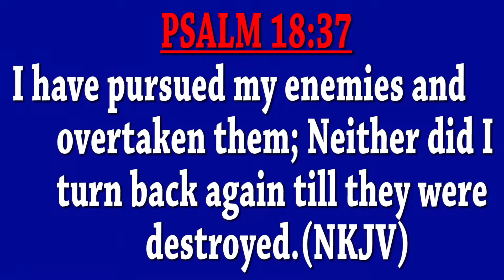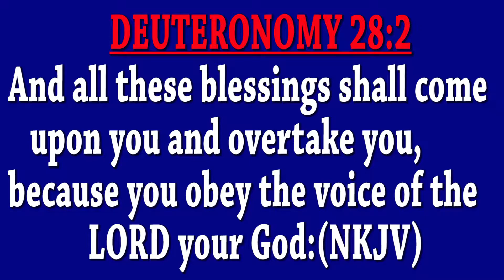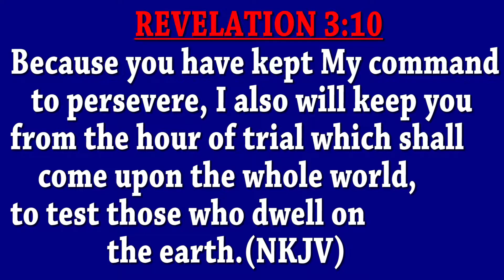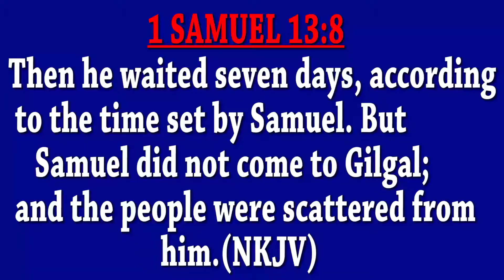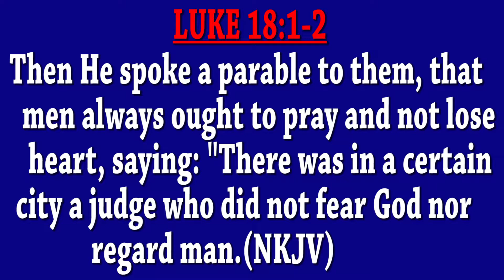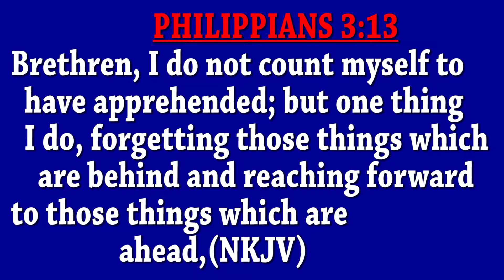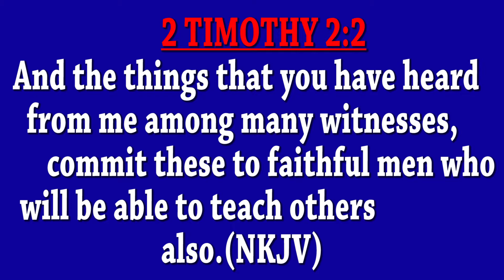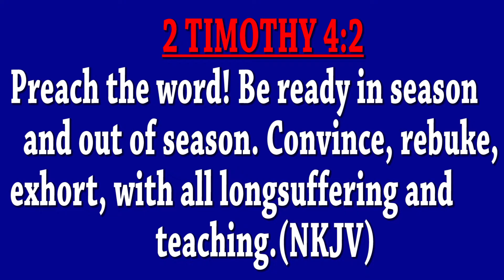21st MARCH 2021 SERMON THE ABILITY OR THE POWER TO OVERTAKE WITH REV PATRICK MURUNGI